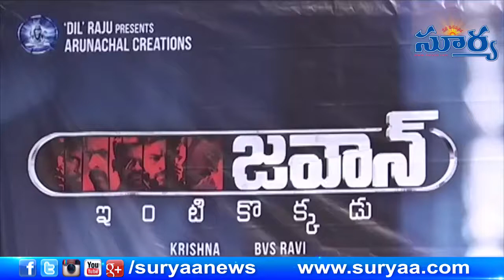Jawaan Movie Press Meet | Jawan Release on 1 December|Sai Dharam Tej|Mehreen Pirzada|Telugu Mirchi